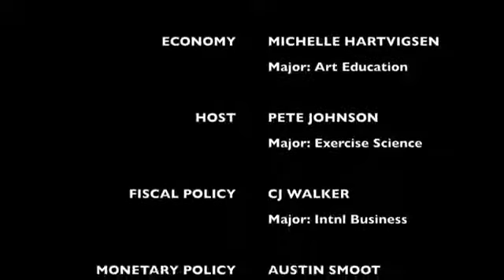Monetary vs Fiscal (5min)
This video was made from a class project that teaches the basic principles of Monetary Policy vs Fiscal Policy and how they react in an economic shock.